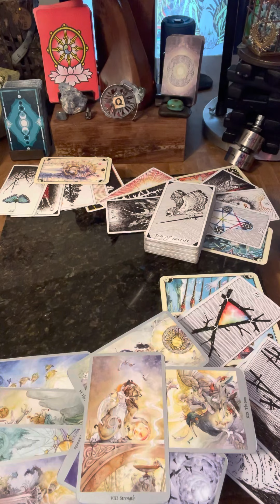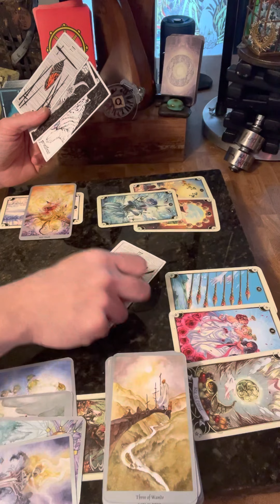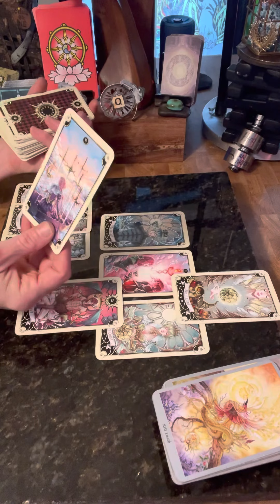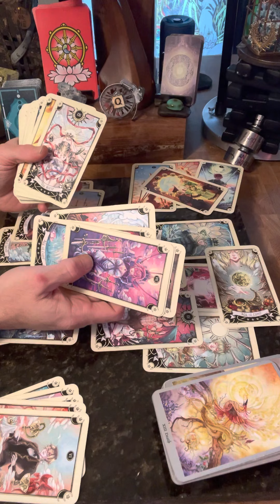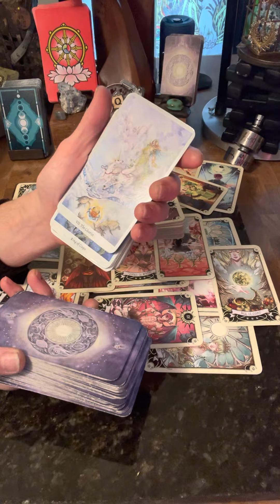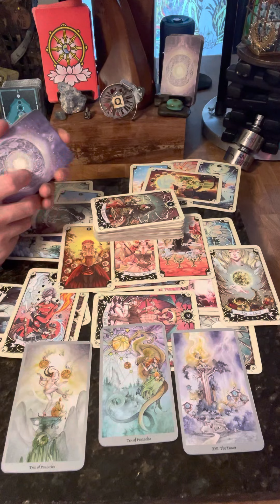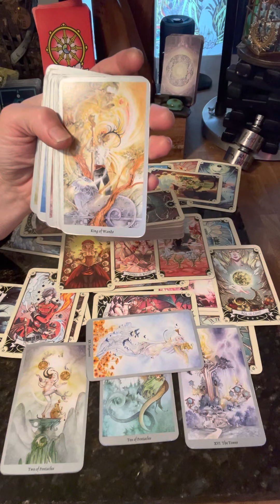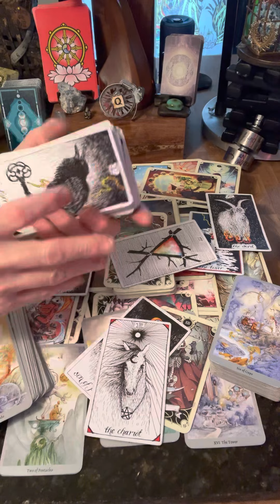Personal Yikes Tarot: eh not much is Shocking anymore